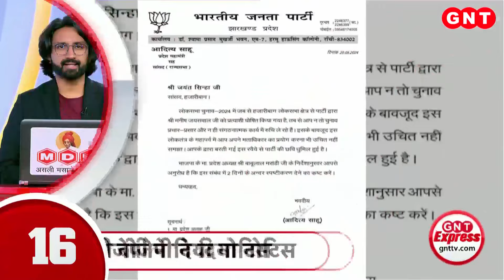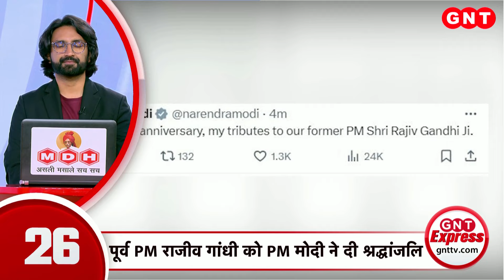Top News: Arvind Kejriwal का बड़ा दावा, कहा- विपक्ष 300 पार करेगा, बनाएंगे सरकार... देखिए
अरविंद केजरीवाल ने विपक्ष को लेकर दावा करते हुए कहा 300 सीटें मिल रही है और हम सरकार बनाएंगे. वहीं गृहमंत्री अमित शाह पर निशाना साधते हुए जनता को गाली देने का आरोप लगाया.